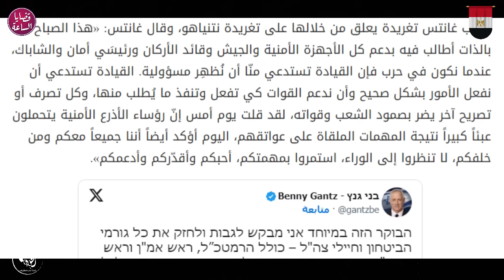الحلقة الرابعة عشر-قضايا الساعة-الموسم الثالث-د/محمد عيسي داوود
قضايا_الساعة الموسم_الثالث الدكتور_محمد_عيسى_داوود آخر_الزمان اخر_الزمان #
في هذا الموسم نتحدث عن الجماعات التي نبتت في نار إبليس وتربة الدجال
وتوهم هذه الجماعات أنها تتحكم في العالم وتطلق على نفسها حكومة العالم الخفية كما أننا سنتطرق للتعرف على شخصية الدجال ومن هو ؟ واين وُلِد؟ وكيف وصل للجزيرة ؟ وكيف وصل لبني إسرائيل وتعرف على سيدنا موسى؟ وهل قابل السيد المسيح؟ ومتي سُلسِل في الجزيرة بالأصفاد؟ وهل هو أول قرصان في التاريخ ؟ وكيف صنع شبكة كبيرة من العلاقات حول العالم وبني منظمات سرية؟ واين تقع قلعته التي يتفاخر بها ؟ كل هذا وأكثر ستجده في قضايا الساعة لذا نرجو منك الضغط على زر الاشتراك وتفعيل جرس التنبيهات ليصلك كل جديد وإن اعجبك المحتوي لا تبخل بالإعجاب على حلقاتنا والمقاطع الخاصة بنا ومشاركتها مع أصدقاءك وأحبابك